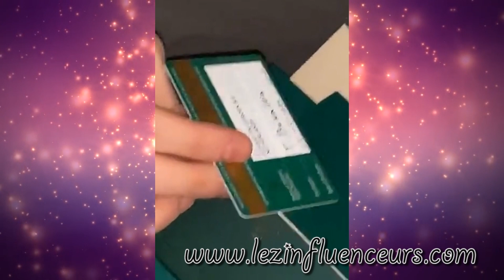NABILLA OFFRE UN INCROYABLE CADEAU DE LUXE À SON FRÈRE TAREK POUR SON ANNIVERSAIRE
Hier, Tarek Benattia a fêté son 24ème anniversaire en compagnie de sa femme Camélia et de sa sœur Nabilla avec son mari Thomas.
La famille a organisé une super soirée d'anniversaire dans le désert avec un cadeau de luxe. Une montre Rolex à plus de 17000€